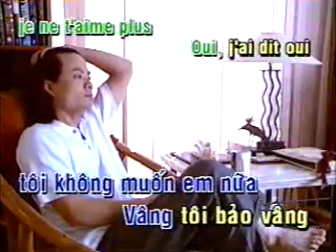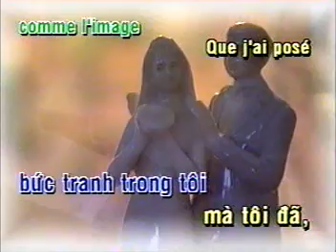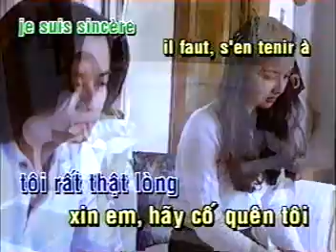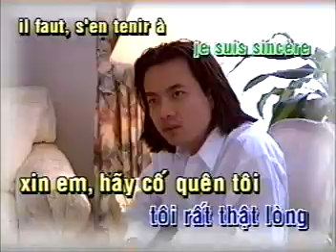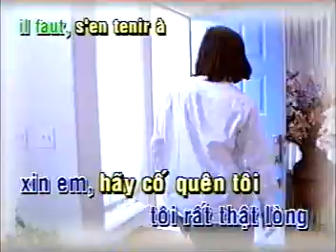Tôi Đã Hết Yêu Em - Lê Toàn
Je Ne T’aime Plus
Vietnamese lyrics: Lê Toàn
Script & Video directing: Lê Toàn
Music: Arranged and performed by Lê Toàn
Audio Mix: Lê Trí
Models: Ngọc Phiên & Alan